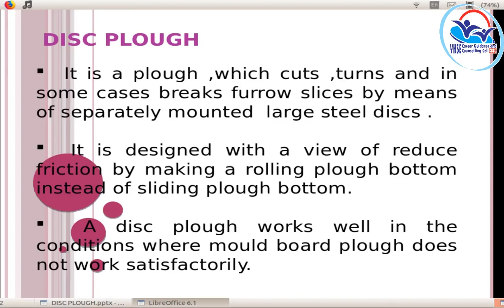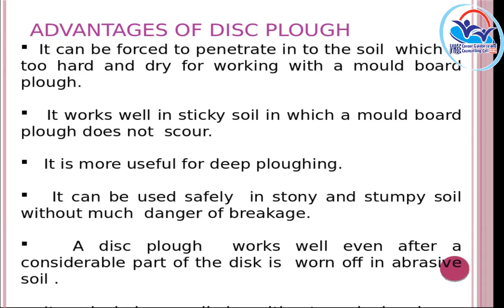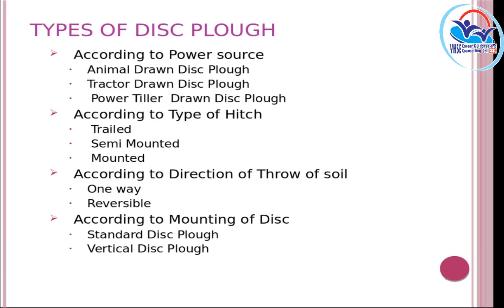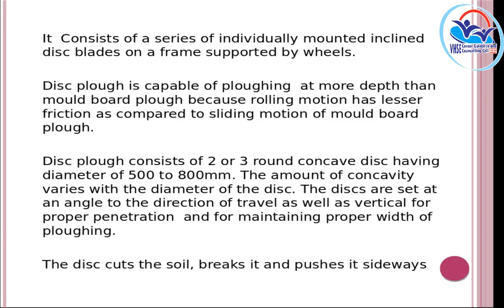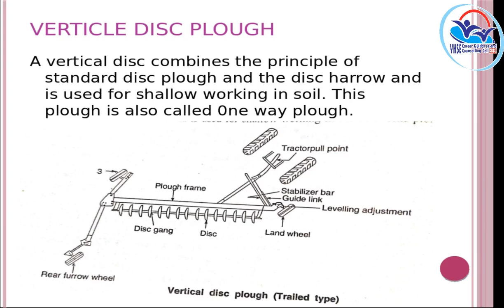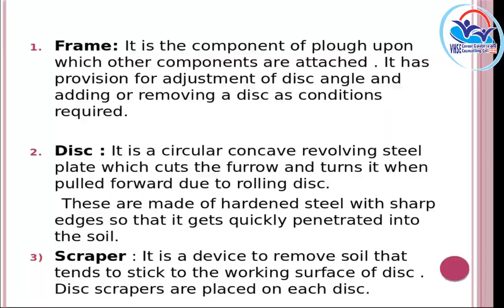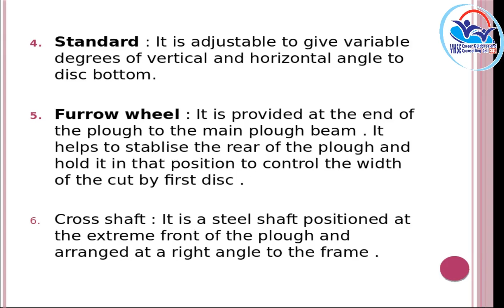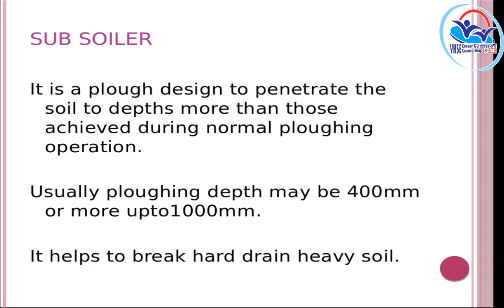I Year NSQF THEORY VOL 5 - Agriculture Machinery Operator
AMO